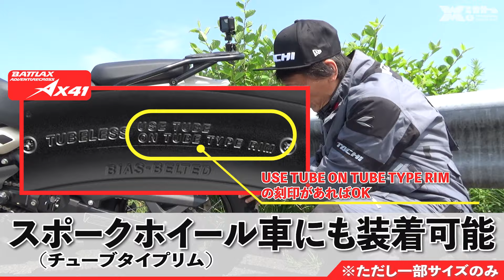ヒマラヤにAX41を履いてストリートでの快適性とオフロードの走破性をテスト！東京から御岳エクスプローラーパークまで自走してどこまで楽しめるのか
今回はブリヂストンの公道用オフロードタイヤの中で最もオフロード志向の高いAX41をヒマラヤに装着して丸山浩が街乗り・高速道路・オフロードコースを走ります

2024年チャレンジ女子アナ、男子キャスターを募集します。番組スタッフ募集中。ビデオ編集、ビデオカメラクルー。

MSTVチャレンジ女子・男子キャスターのためのサブチャンネル開設しました！